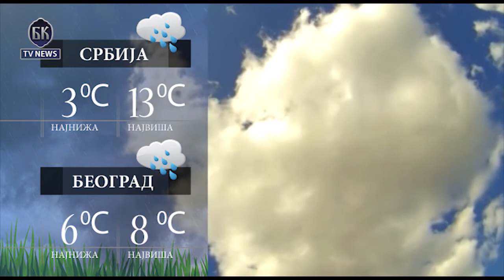VIDEO BKTVNews TELEFAKT 25 02 2015